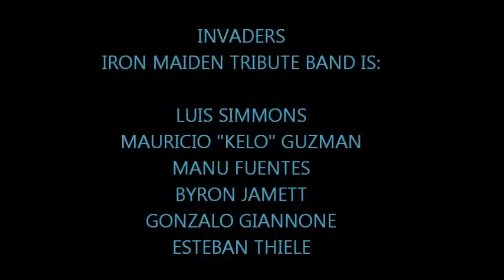Moonchild - Iron Maiden Tributo En Chile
Band: Invaders
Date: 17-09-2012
City: Iquique
Country: Chile